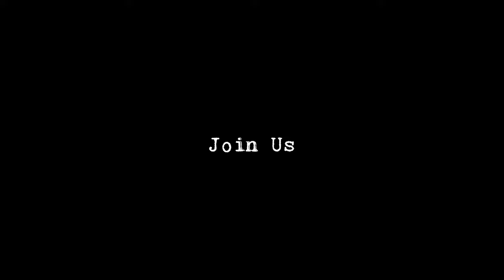[2Z] TuZi(투지) Official - No Pain, No Tears (D-Day+7 Teaser)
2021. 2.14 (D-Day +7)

"Keeping promise with FromA"

Main Vocal              :  호진(HO JIN)
Guitar & SubVocal  :  지섭(JI SEOB)
Bass                         :  정현(Jung Hyun)
Drums                      :  범준(BUM JUN)
Multiplay                 :  주논(ZUNON)

Filmed & Edited by 윤은석